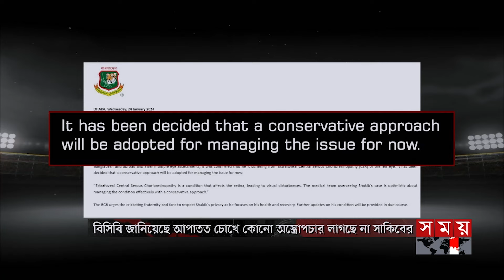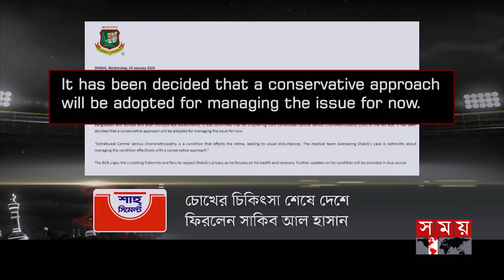‘আনফিটদের জন্য বিপিএলের ইমেজ নষ্ট’ | BPL 2024 | Mashrafe Bin Mortaza | Somoy Sports Bulletin